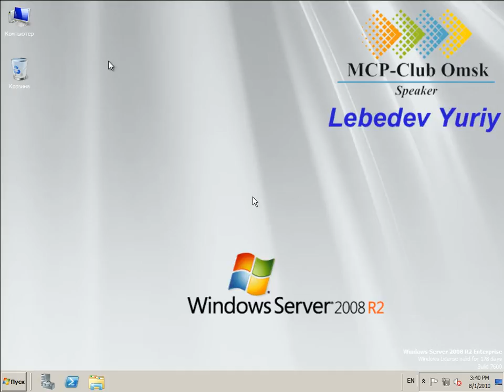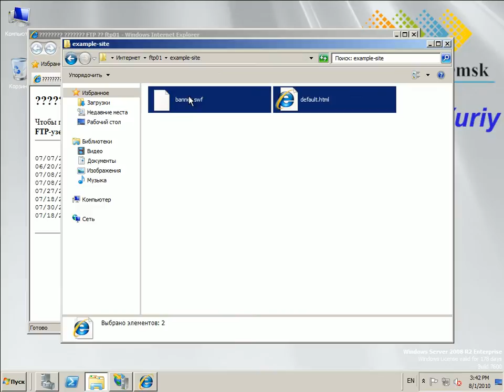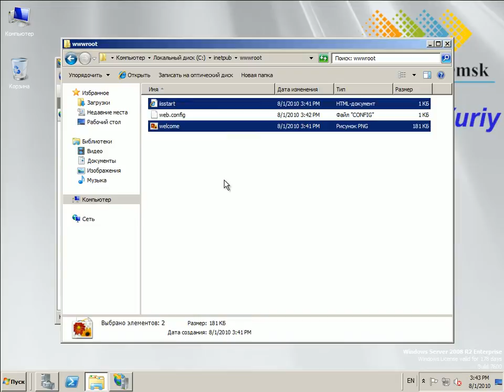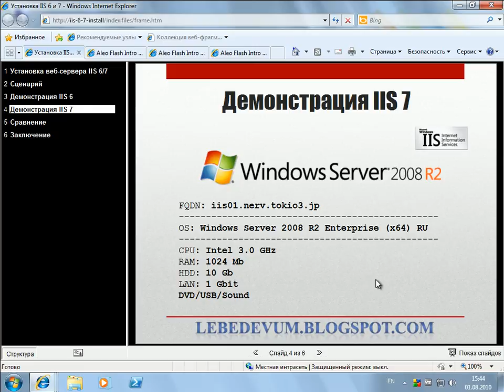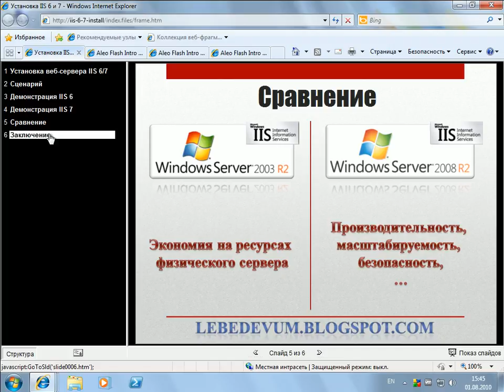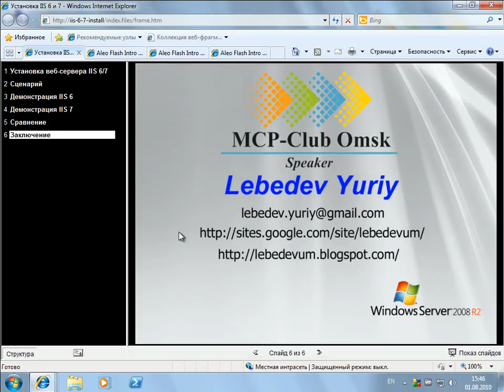Установка веб-сервера IIS 6/7. Часть-2/2.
Данный веб-каст отвечает на ряд, заданных мне, вопросов связанных с веб-серверами Microsoft. В веб-касте демонстрируется установка IIS 6 и начальная настройка веб-сайта по умолчанию на Windows Server 2003 R2 и аналогичные действия с IIS 7.5 на Windows Server 2008 R2.